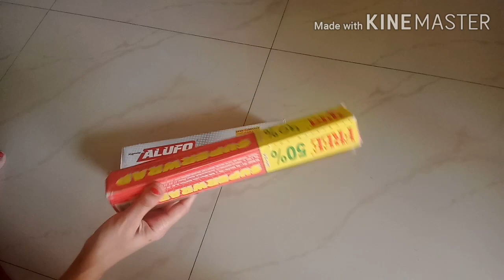Meri galti se bigad gaya|| twins mummy daily routine || vlog